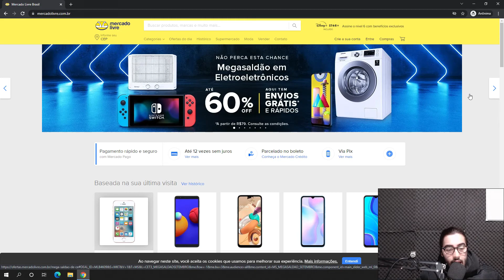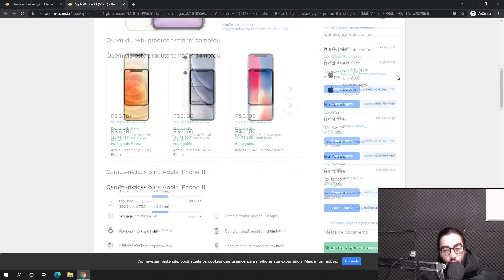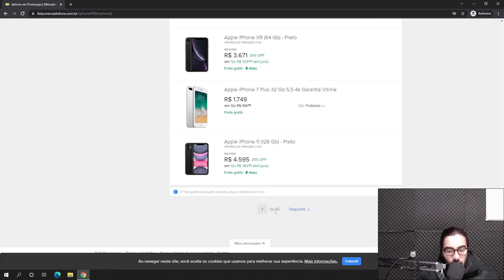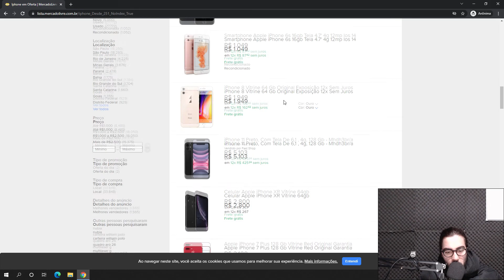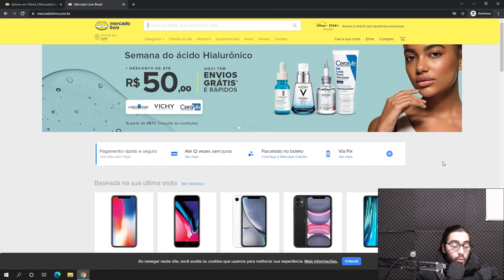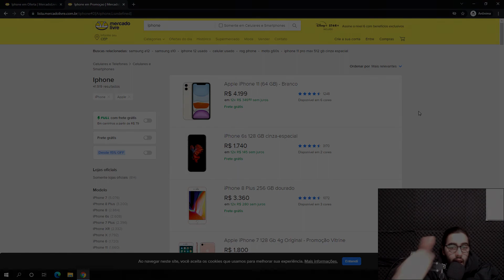Vale a pena comprar CELULAR no MERCADO LIVRE? É confiável?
E NO VÍDEO DE HOJE: Vale a pena comprar CELULAR no MERCADO LIVRE? É confiável?